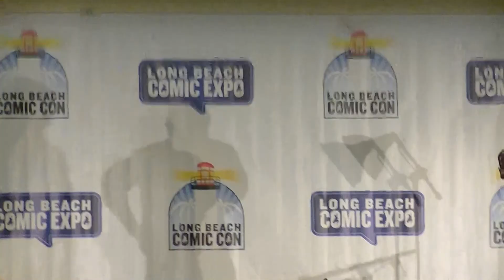Gerry Conway spotlight, LBCE 2015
Writer/ Editor ( MARVEL Comics DC Comics) Gerry Conway ( creator of The Punisher, Firestorm) spotlight panel. Long Beach Comic Expo. March 1, 2015.